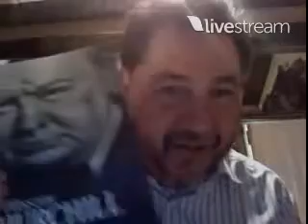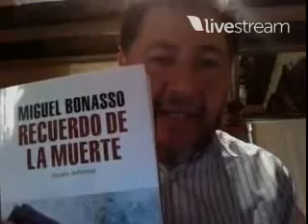MVS, retén militar y MIL - Twitcam Gerardo Fernández Noroña. 22-Agosto-2012. [VIDEO-RESUBIDO]